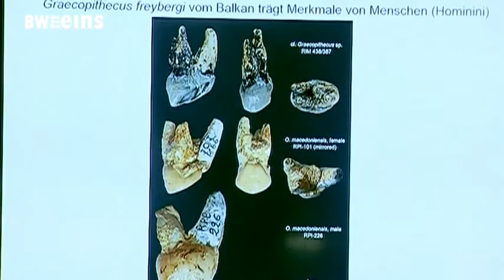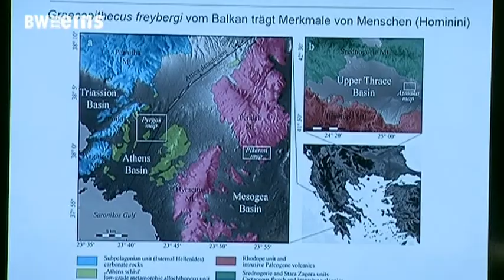Ursprung der Menschheit